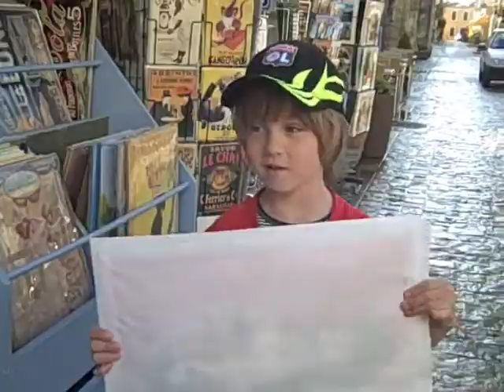Boating Holiday in the Camarge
This is a video diary of our week long boating holiday on the Camarge, in the South of France.